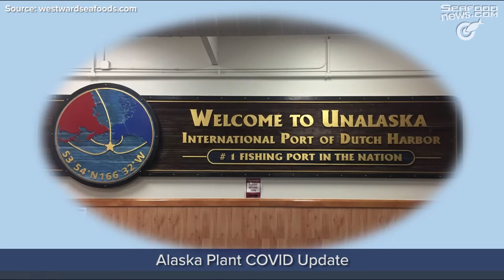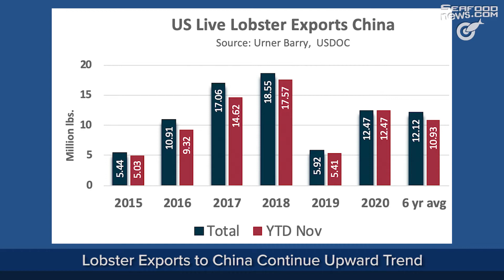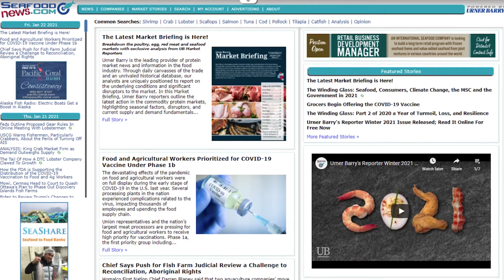Alaska Plant COVID Update; Salmon Plants Reopen; Clearwater Seafoods Deal; Lobster Exports to China